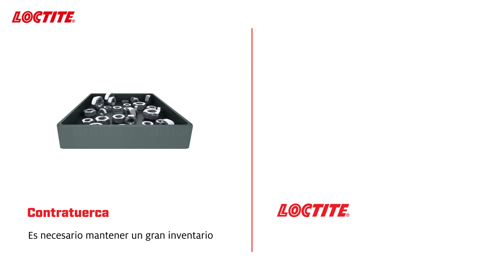Fijadores LOCTITE vs Contratuercas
Vídeo educativo en el que se compara los beneficios de usar los Fijadores de Roscas LOCTITE frente a las contratuercas.